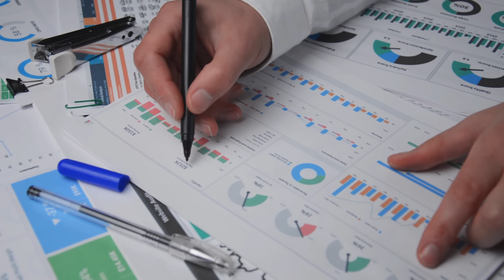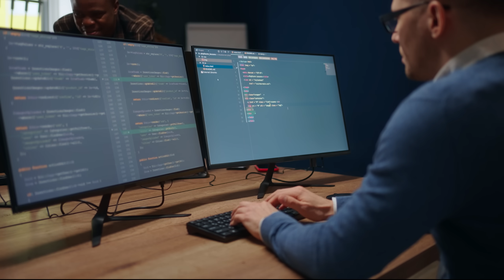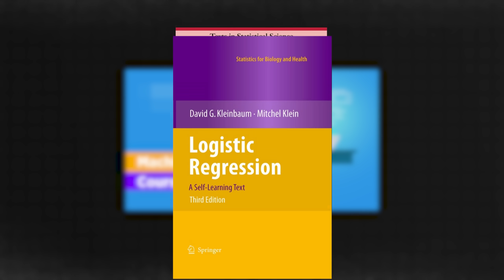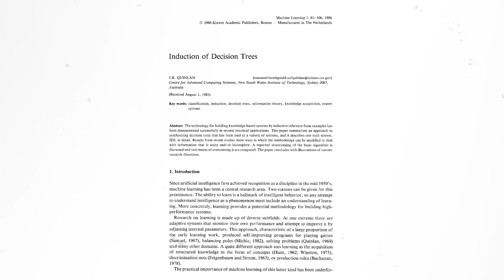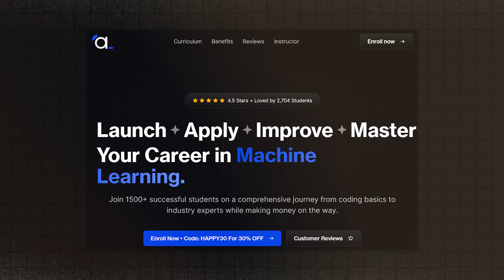My Story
In this video, I, Ayush Singh, share my journey from facing financial struggles to becoming a successful entrepreneur and data scientist. I highlight the problems I faced while self-learning complex topics like machine learning and how I overcame them with perseverance.

I also announce the launch of my new CS001 program that aims to teach data science fundamentals required to become a top 1% data science professional.